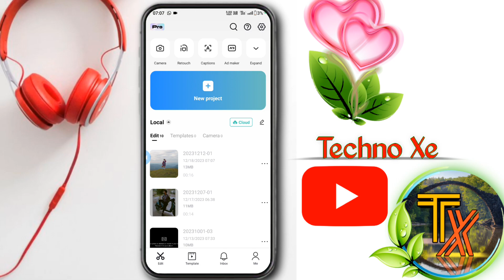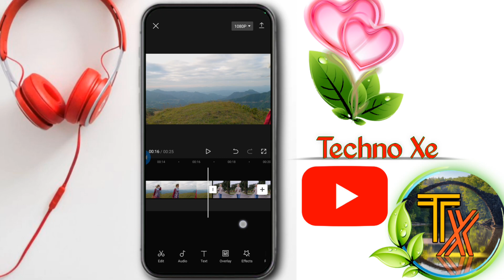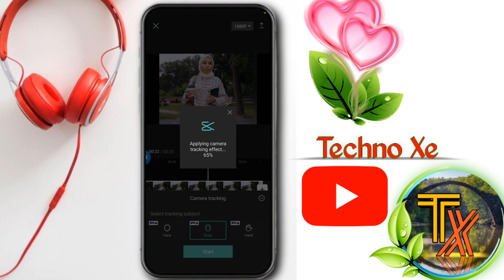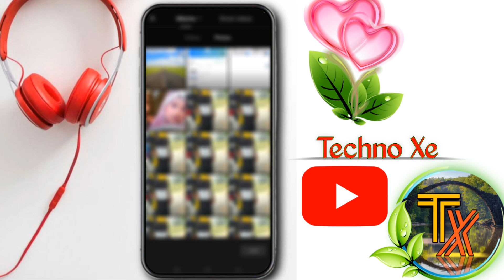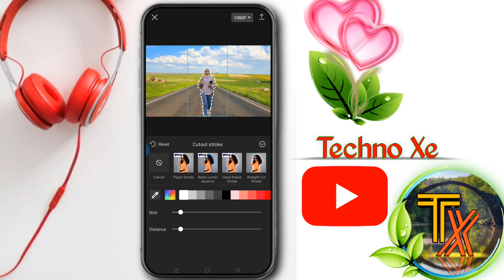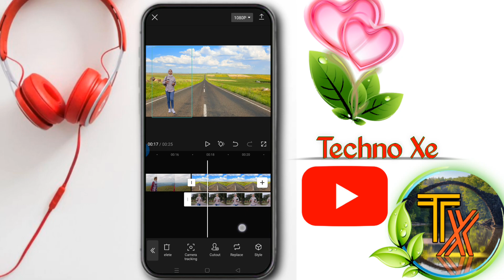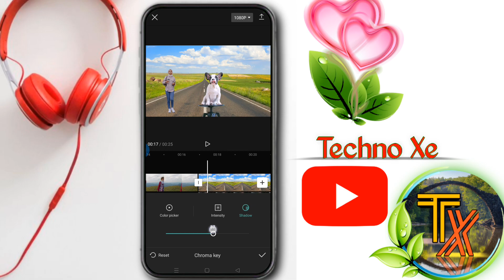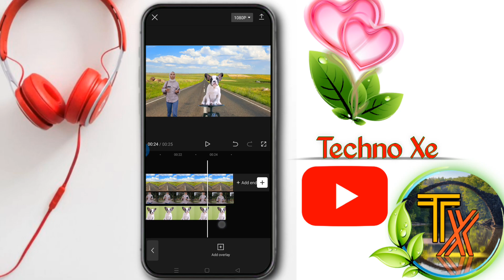Capcut Class - 2 || How to use the Crop Rotate mirror Background Remove Chroma Key option in CapCut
CapCut me video crop kaise
How to remove background in capcut app
How to use Chroma Key in capcut
How to use camera tracking option in CapCut
CapCut mein video ki editing kaise karte hain
How to colour grading in capcut.
CapCut me video ka background kaise hataye
CapCut me chroma key kaise lagate hai
CapCut me video ka size kaise gataye badhaye
CapCut me video crop kaise karen
CapCut me background change karana sinkhe

capcut app free courses in Hindi
CapCut class 2 in Hindi language
Capcut all option tutorial Hindi
capcut app mein filters kaise lagaen
CapCut app mein video ka background kaise change Karen
CapCut app mein layers kaise lagaen
CapCut me mein video ko crop kaise karen
 YouTube ke liye video kaise edit Karen
chroma key kya hai aur kaise sinkhe